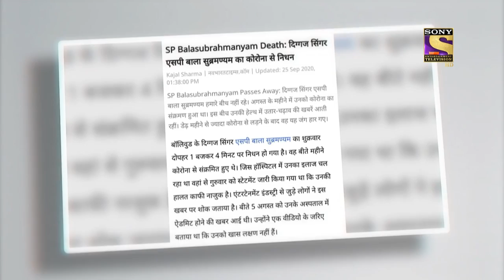Sireesha Special Performances | Jukebox 2 | Indian Idol Season 12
We present to you a meticulously designed clip of Sireesha's exclusive performances on Indian Idol which will take you on a journey to another world. So relax and enjoy the fun.